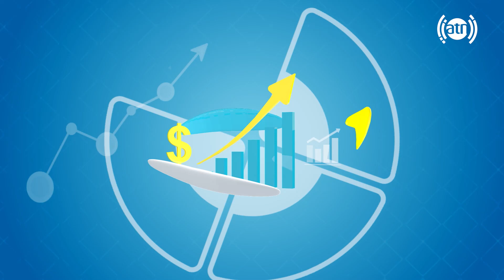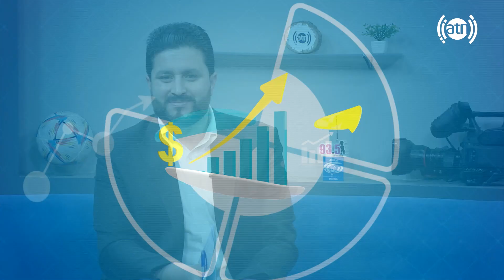افکار نوین با احمد مجتبی سخا، فعال اجتماعی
Modern Thoughts, with Ahmad Mujtaba Sakha, social activist